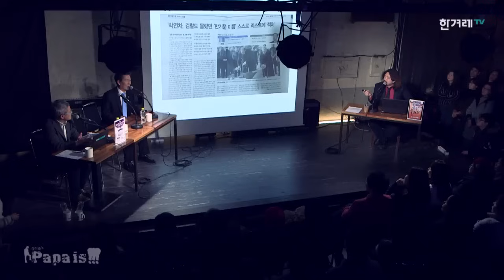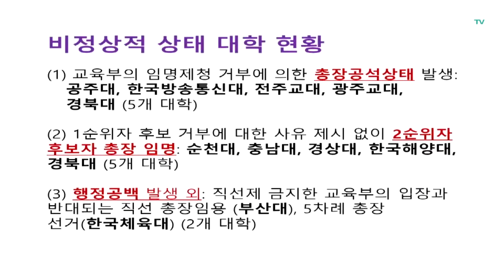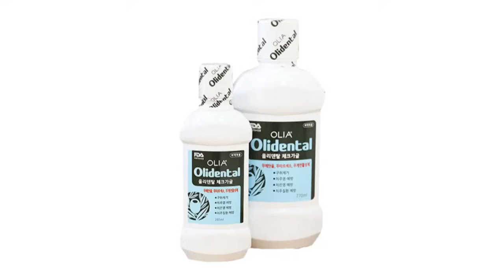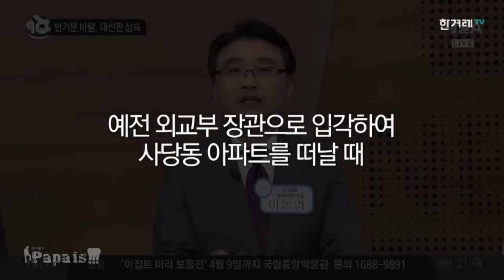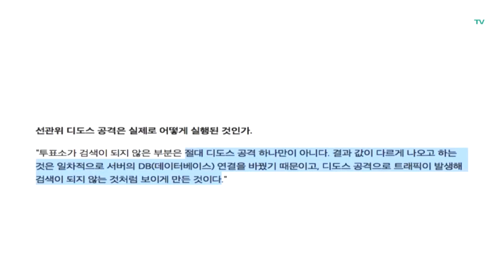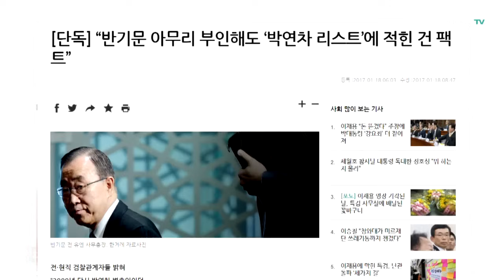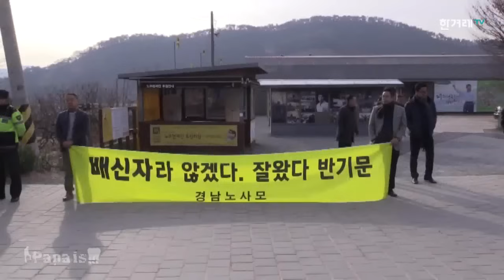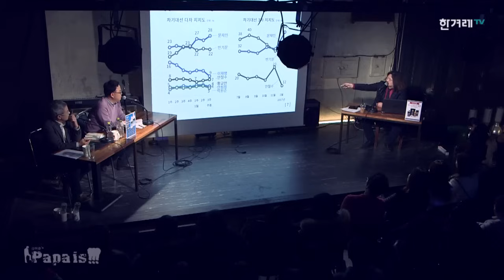[김어준의 파파이스#129] 반기문 그리고 이재명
한겨레TV 시사탐사쇼! 매주 금요일 밤 11시 방송

1.시사음유시인 심재경 01:05
 "큰일났네"

2.파파이스 브리핑 05:21
 "이재용,엄마부대 그리고 이모 안녕?"
 "오해반 어색반=반기문"

  3.정청래의 여의도 통신 26:06
 "반기문, 한겨레를 고소하라!"

4.조응천 국회의원 35:21
 "우병우를 짜른 이유?"

5.김사열 경북대 교수 49:47
 "정상적이지 않은 욕망"

6.김갑수 문화평론가 01:12:17
 "은폐와 발견의 미학"

7.민언련 종편때찌프로젝트 01:21:39
 "반기문 대통령 만들기 작전"
 "다시 안철수"

8.이재명 성남시장 01:42:59
 "반드시 수개표해야한다"
 "처음으로,원칙으로 돌아가겠습니다"

9.박선원 전 청와대 외교전략비서관 02:02:38
 "유엔법을 지켜야하는 이유"

10.몽구타임 02:23:54
 "나는 네가 팽목항에서 한 일을 알고 있다"

11.권순정 리얼미터 실장 02:39:07
 "유권자 지형 시대정신은?"

12.시사음유시인 심재경 02:55:01
  "참 좋으디어+아지매쏭"

* 연출: 이경주, 구성: 박연신, 종합편집: 문석진, 방송기술: 박성영,
  메이크업: 강희정, 카메라: 정동화 장지남 전상진 박성영, 제작: 한겨레TV